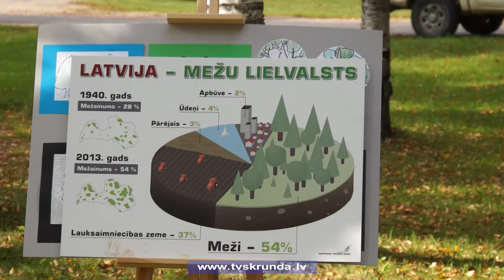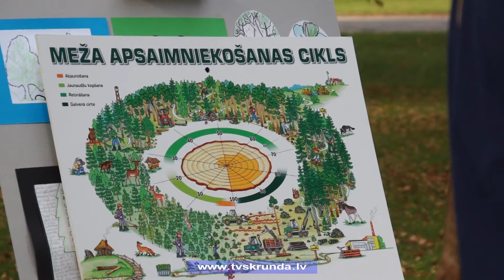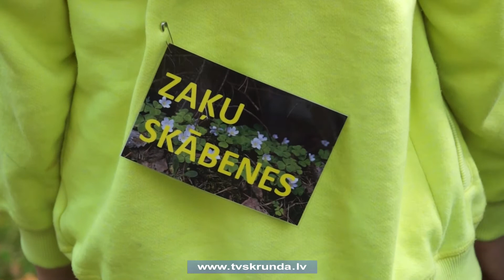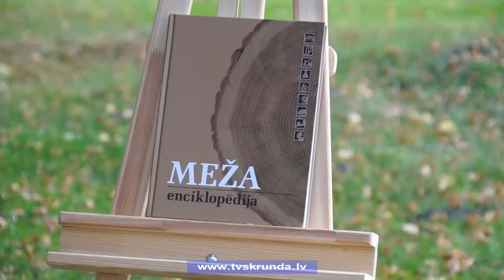Skrundā aizvadītas Meža dienas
Iepazīstināt ar meža dzīvi, ar koku zāģēšanu un stādīšanu, izzināt notiekošos dzīvības procesus dabā, piedalīties spēlēs un domāt par nākotnes mežu. Šādās un vēl daudzās citās ar dabu un zaļu dzīvošanu saistītās aktivitātēs varēja piedalīties ikviens interesents, kas apmeklēja Meža dienas Skrundā. Sīkāk stāsta Skrundas TV.